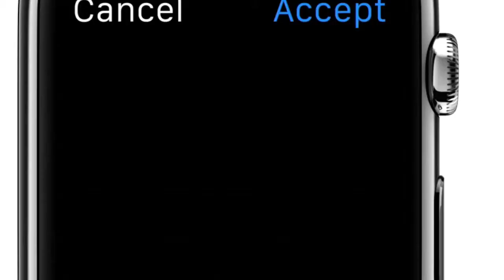★ The Apple Watch Parody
uk got talent 2014
usa got talent 2014
ABC Television Network
Bein Sport
Dog
Cat
Cats
Tiger
Lion
Monkey
Zoo
Car
Cars
Girls
Girl
Artist
Representative
kisat nass
th3pro
google adcense
adcense
blogger
algerie
la fouine
exclusive
soprano
badr hari
Artist
Crazy
Madness
Hidden Camera
Entertainment
Football
Basketball
Viva
Prostitution
Funny
Clips
Cooking
Offers
Show
Reduction
Lottery
President
Typhoon
Earthquake
Killing
Crime
TV
IPhone
Samsung
Sex
Exciting
Sexy
Series
Movies
Film
Baby
Child
Justin Bieber
Michael Jackson
Ventricular
Beach
Harassment
Photos
Programs
Report
Disaster
Disasters
Documentary
royal baby
catching fire
baby i
versace migos drake
music
funny
best song ever
movies
drake
lil wayne
blurred lines
full movie
music
minecraft
one direction
avicii
movies
blurred lines
mel smith
royal baby
catching fire
best song ever
alan partridge
one direction
selena gomez
ZhasniMotivation
Ryan Jones
Mateusz M
Workout Motivation Music 2014 Instrumentals
Best Hardcore Workout Hip Hop Music [HD]
Top Dubstep Drops - Epic Motivational Mix (Powered edition)